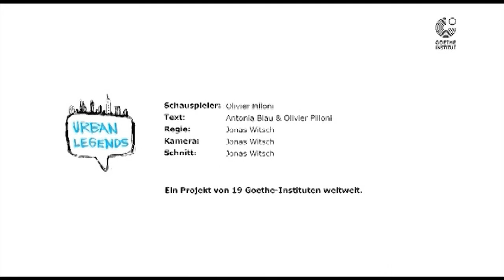Urban Legend Paryż: O sztolni lodowej i sorbecie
Glacière (lodownia) to nazwa jednej ze stacji paryskiego metra na pamiątkę legendarnej sztolni lodowej pod miastem. Jak to ze sztolnią było można dowiedzieć się z naszego filmu. Zaś o innych mitach i Urban Legends piszemy na: